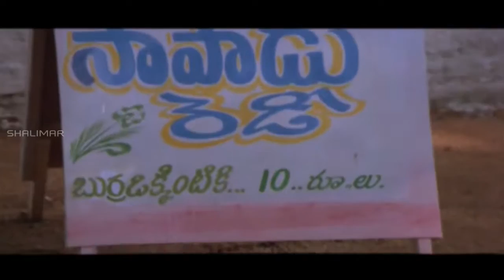Rajendrudu Gajendrudu Movie || Part 02/13 || Rajendra Prasad, Soundarya || Shalimarmovies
Watch Part 02/13 From Rajendrudu Gajendrudu Telugu Movie, Starring Rajendra Prasad, Soundarya, Brahmanandam, Ali, Babu Mohan, Kota Srinivasa Rao, Directed by S .V . Krishana Reddy, Produced by M. BalakrishnaDiwakar Babu and Music S .V . Krishana Reddy.